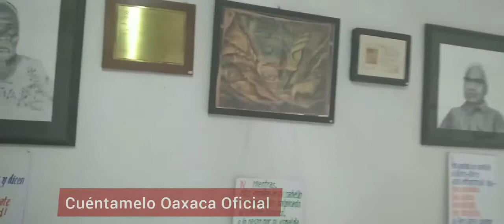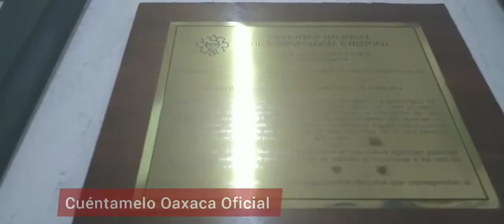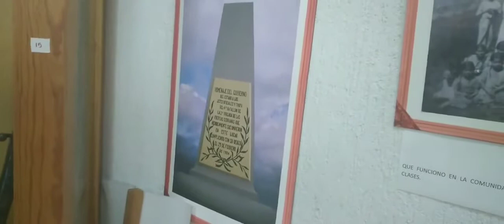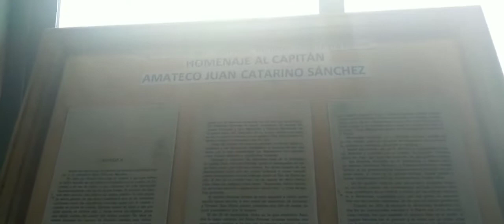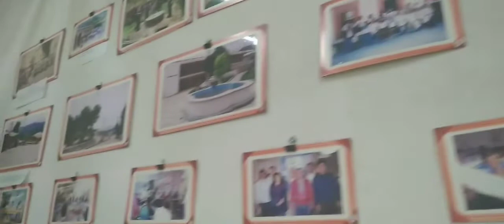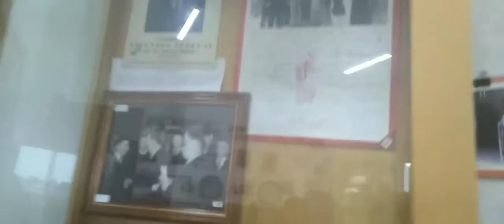LA HISTORIA DE AMATLAN